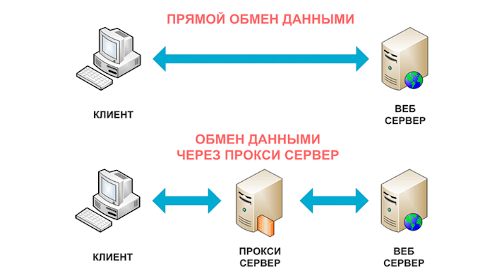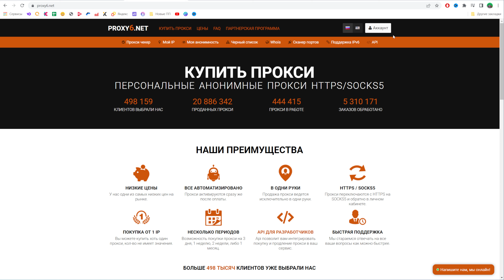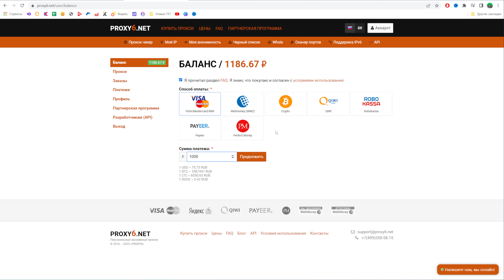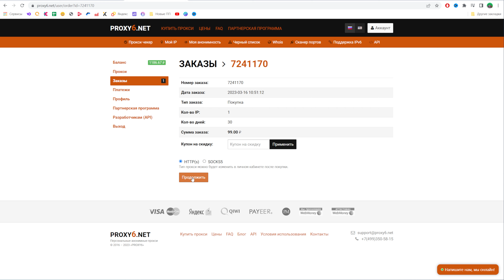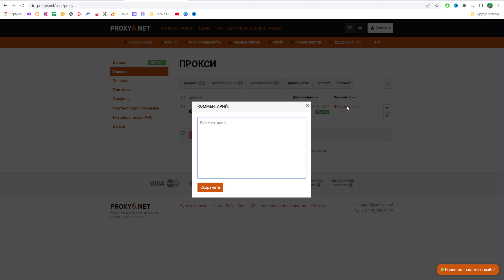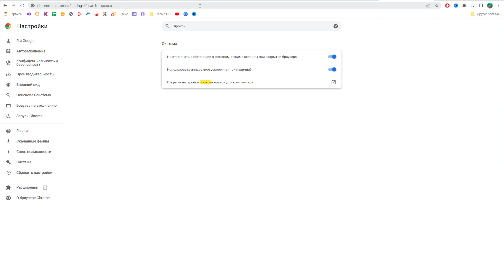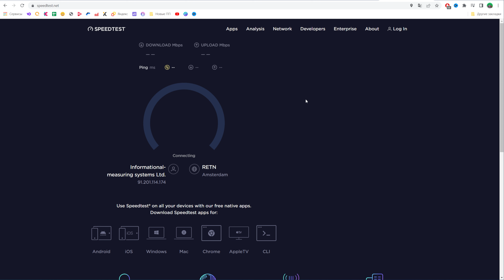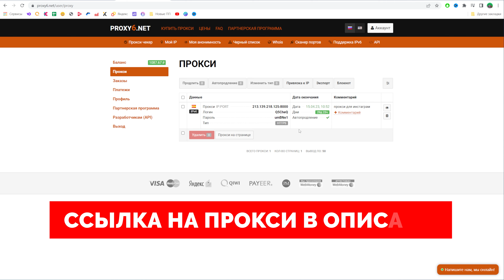ПРОКСИ. Что это? Как купить и настроить! Самый подробный гайд.